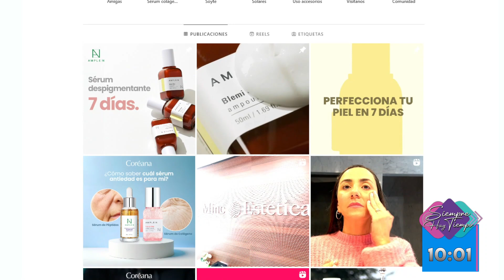SIEMPRE HAY TIEMPO - Visita de Cosmética "Coreana" / 26 de Agosto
En nuestro matinal siemprehaytiempo nos visita José Santana, product specialist de la cosmética "Coreana" y realiza una rutina facial en vivo para ver la calidad de sus productos.